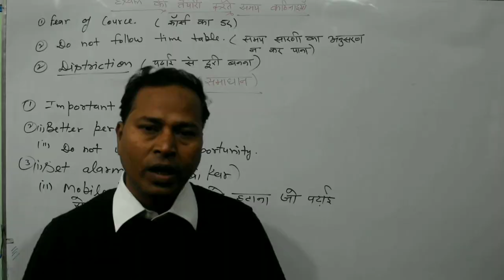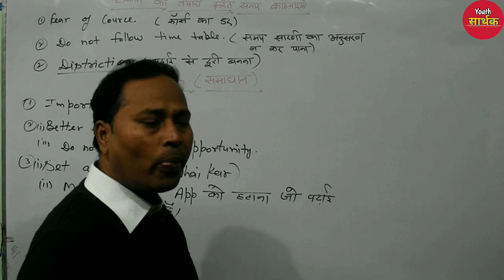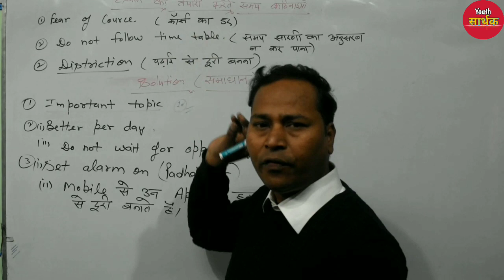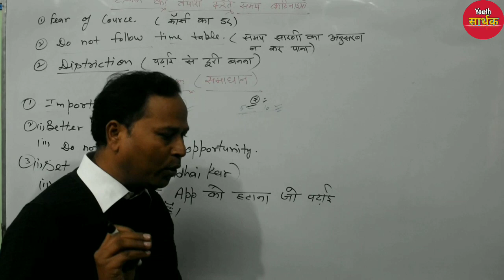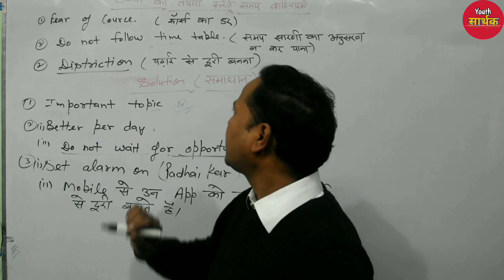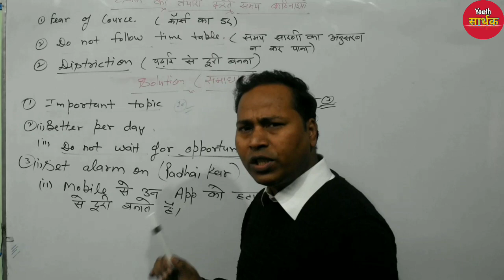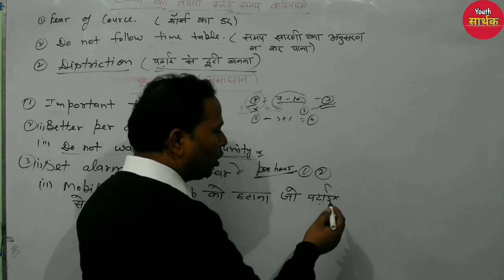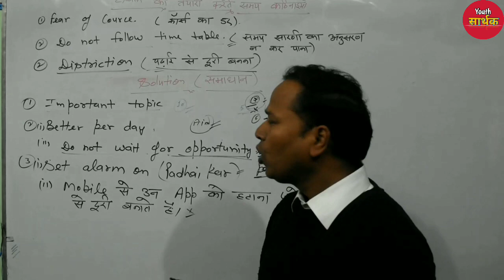परीक्षा देते समय क्या कठिनाइयां आती है || What are the difficulties faced while giving the exam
Watch this video till the end to learn how to beat exam
fear and get your results fast!

rat ft fta Udane ke liye yeh video jarur dekhe | How
to overcome exam fear | How To Overcome Exam Fear,
Stress, Failure | how to deal with exam stress exam
stress releasing tips| how to overcome exam stress
how to avoid exam stress how to avoid exam feartips
to avoid exam stress

_________Video.Disclaimer____